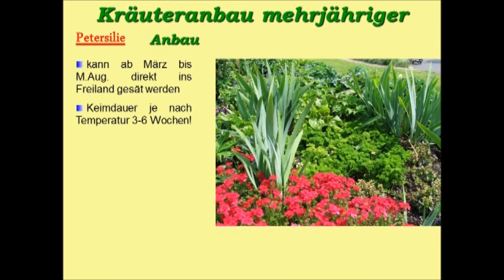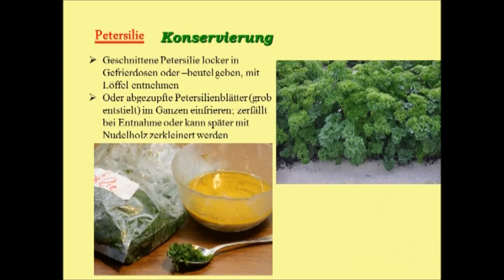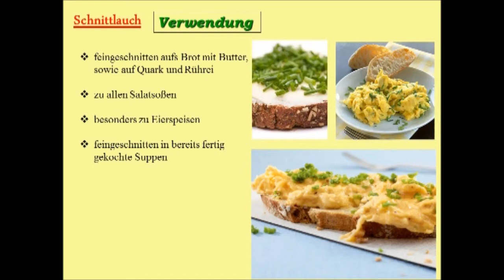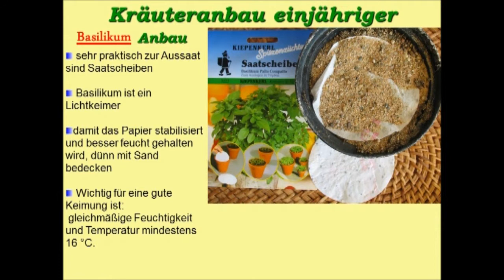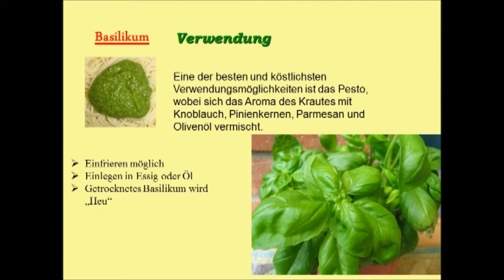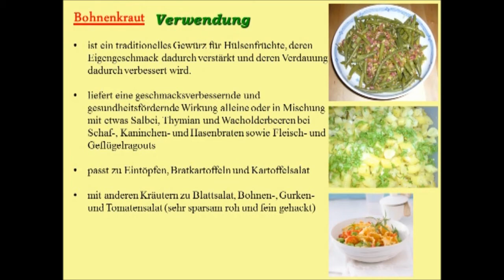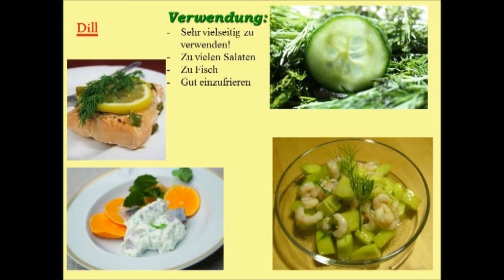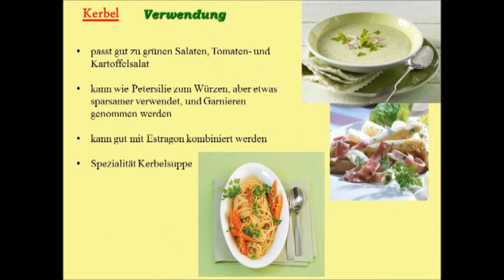Kräuter-Experte.de | Kräuter in Garten&Küche Teil1 mit der Gartenbau-Ingenieurin Ulrike Lindner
Was sind Kräuter? Wie werden diese gepflanzt und sorgfältig gepflegt?
Gartenbau-Ingenieuring Ulrike Lindner erklärt Teil 1 des neuen Videos "Kräuter in Garten & Küche" interessante und umfangreich Details zu beliebten Kräutern wie Basilikum, Petersilie und vielen mehr.
Teil 1 beinhaltet Infos zu: Petersilie, Schnittlauch, Basilikum, Bohnenkraut, Dill & Kerbel
Das Video wird euch präsentiert vom Kräuterexperten Meik Enseleit - Besuchen Sie unseren Blog oder direkt unseren Online-Shop